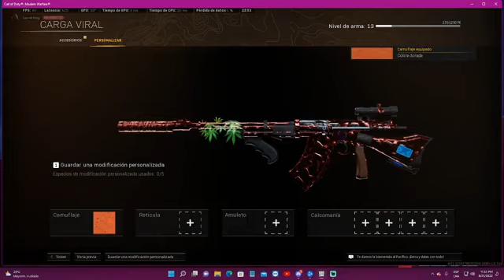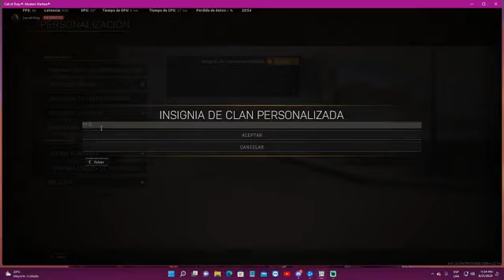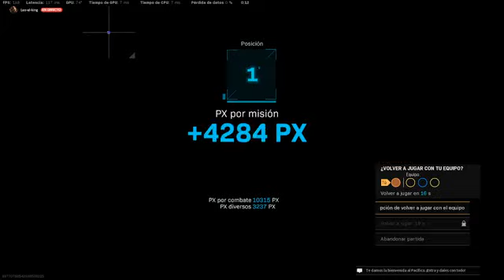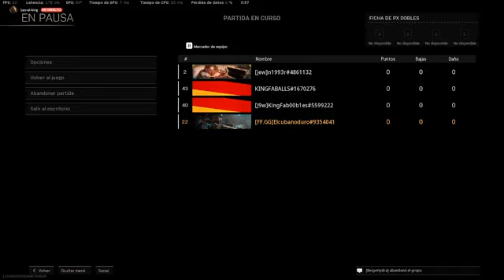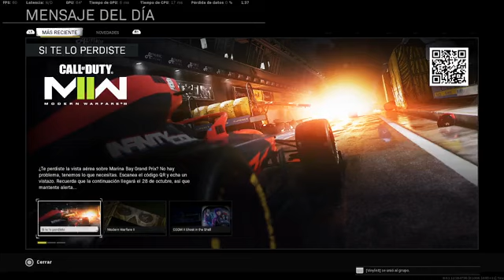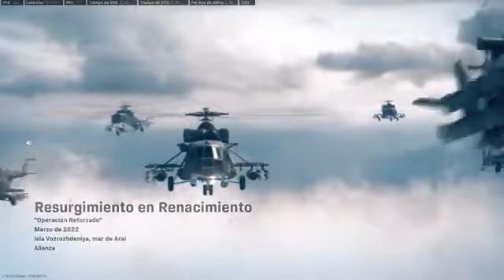seems to be very impatient to break through the ranks again